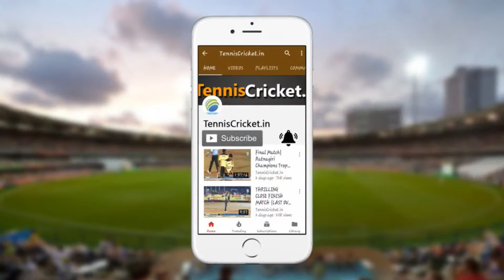PRICE CEREMONY | शिवसंग्राम प्रीमियर लीग २०२२ | आयोजक शिवाजीराव आढळराव पाटील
शिवसंग्राम प्रीमियर लीग २०२२ | आयोजक शिवाजीराव आढळराव पाटील